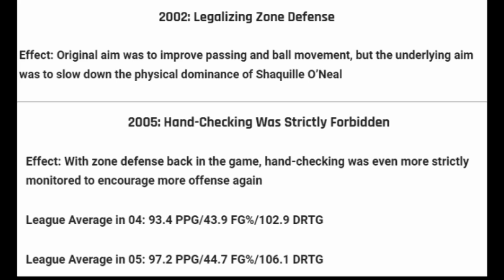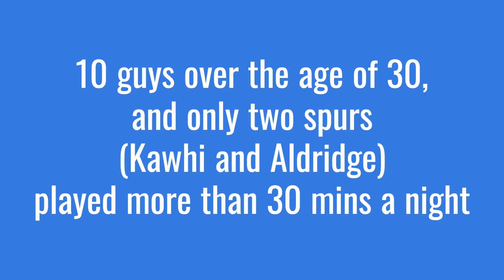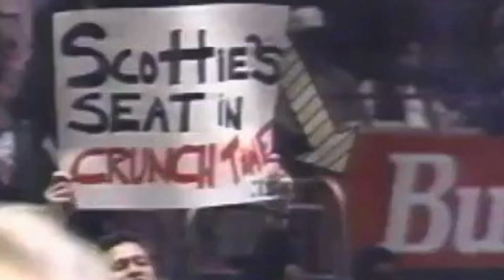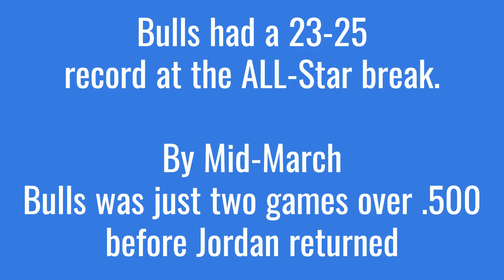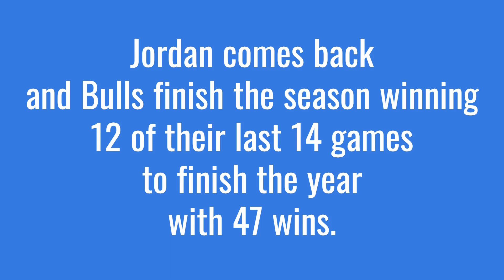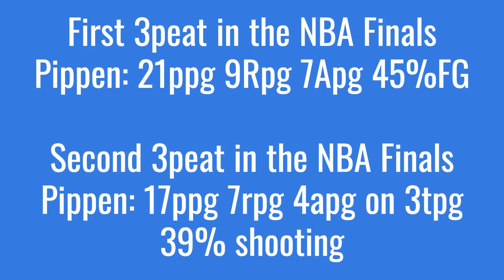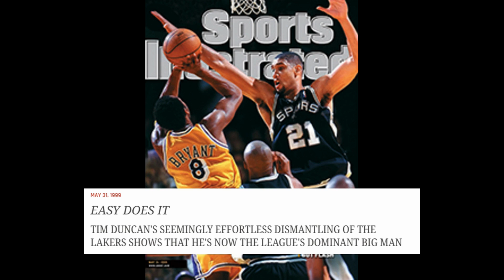LeBron STILL Can't Be The GOAT | Lebron James vs Michael Jordan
It doesn't matter what LeBron does; he will never be the GOAT. He can break every record, and he will not be the legit GOAT even if the NBA tries to force it on us. The people will not be fooled by LeFraud. He blew his chance at possibly becoming the GOAT in 2011. There is no coming back from that moment. It's set in history, and history can't be changed.

*In the video we made a mistake and said Lebron never won back-to-back. We understand Lebron won back-to-back titles in 2012 and 2013 with the Miami Heat.